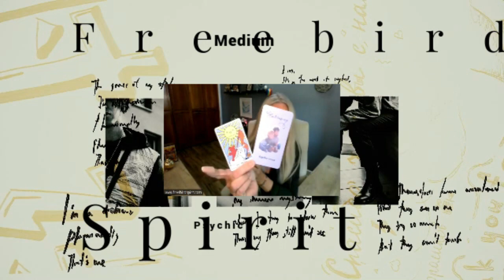"Wisdom Within Awakenings" discussion - 9 with Chrys & Debbie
Sunday’s 11:11 MST Livestream Q&A Intuitive Tarot/Lenormand Readings.
Lisa - @Spirit Intuitive Tarot
Andrea-  @Lilac Lantern Tarot
Sheila - @Celtic Tarot-Sheila
JJ - @Tutah Speaks
Karen - @Starseed Awakening 1111
Kim- @Intuitiview
Denise- @Spiritual Growth Tarot
Seanna - @Seanna Rose Metaphyical
Mark - @Spirit Whisperer
Linda G - @Linda G the Comanche Psychic
Danny - @Bathrobe Tarot – Danny Shay
Sonja – @Sonja Rayne Lee
Merry - @Merry Street – Behavioral Coach
Sterling – @Sterling Psychic Medium
Sharon & Lisa - @Nasty Women Tarot
Ron - @Ron Unconditional Love Tarot
Jay- @herc213
Maija @Blackcat Tarot
@Ellie Dreams Down Under
@Sheilah~Angel Feather Tarot
Jeffery @Ripecolor